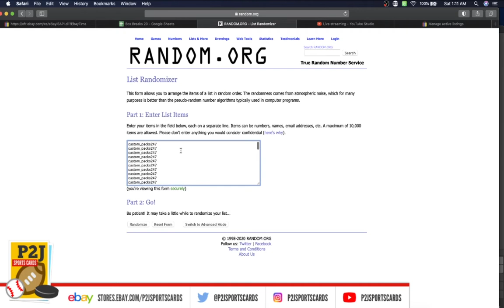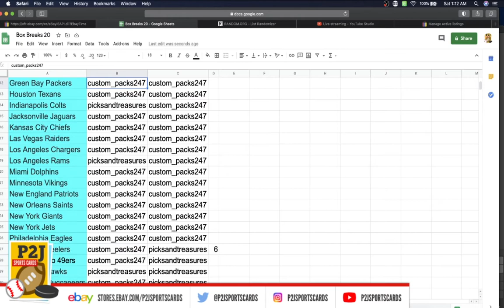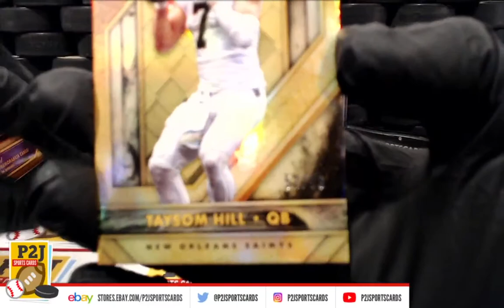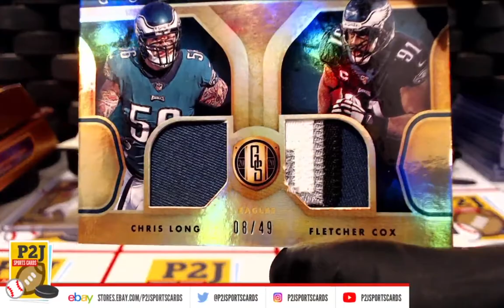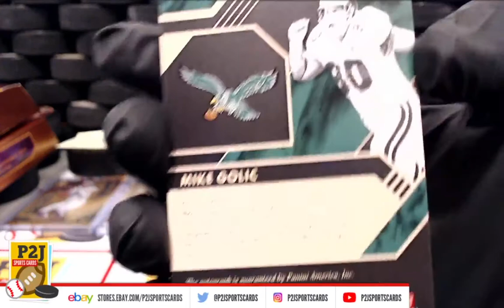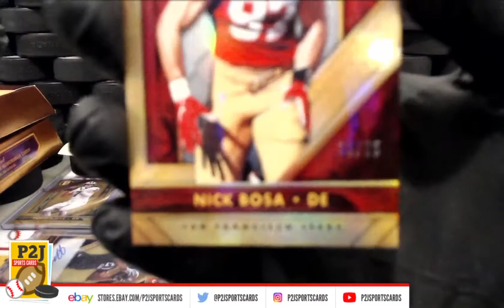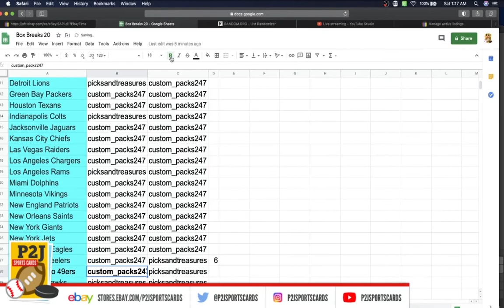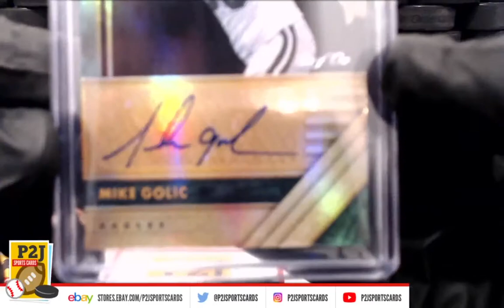Break #3735 2020 Panini Gold Standard Football Card Box Break nfl P2J Sports Cards